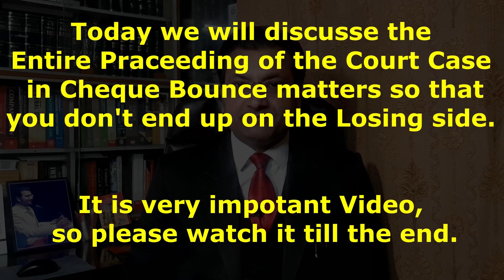FULL & COMPLETE COURT PROCEEDINGS // KANOONI KARYWAHI // CHEQUE BOUNCE CASE // KANOON AUR AAP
In this video I have discussed the Topics FULL & COMPLETE COURT PROCEEDINGS OF CHEQUE BOUNCE MATTERS II NOBODY CAN FOOL YOU NOW. I have also covered your queries like cheque bounce case in hindi, cheque bounce kaise hota hai, cheque bounce new rules 2020, cheque bounce reasons, cheque bounce case se kaise bache, cheque bunce hone par kya saja hai, cheque bounce cases judgments, cheque bounce case, check bounce case in hindi, check bounce case, check bounce hone par, check bounce case se kaise bache, check bounce hone se kya hota hai, check bounce case in india, cheque bounce case in india, check bounce hone par kya ho sakta hai, check bounce hone par saja, check bounce charges, cheque dishonour, cheque dishonour in hindi, cheque dishonoured cash book, cheque dishonoured entry cash book, cheque dishonoured entry in tally erp 9, cheque dishonoured journal entry, cheque dishonoured means, cheque dishonoured law, cheque dishonour case in hindi, cheque dishonoured meaning in hindi, cheque dishonour mamla, cheque dishonour case, cheque dishonour entry,  चेक बाउंस के नए नियम 2020, चेक बाउंस होने पर क्या करें, चेक बाउंस होने पर क्या सजा मिलती है, चेक बाउंस होने पर क्या करे, चेक बाउंस  बचाव, चेक बाउंस कैसे होता है, चेक बाउंस होने की सजा, चेक बाउंस, बैंक चेक बाउंस केस, 138 ni act, 138 negotiable instrument act, 138 negotiable instrument act procedure, 138 negotiable instrument act new amendment, 138 negotiable instrument act in hindi, section 138 negotiable instrument act 1881, negotiable instrument act, negotiable instrument act 1881, funds insufficient, funds insufficient in hindi, funds insufficient meaning, funds insufficient ka matlab, insufficient funds atm, insufficient funds kya hta hai, insufficient funds kya hai, how to file cheque bounce case, how to file case against cheque bounce, how to file cheque bounce case in hindi, negotiable instruments act. This is my 8th video of Cheque Bounce Case Series. सभी viewers को Adv. Gaurav Shukla का नमस्कार I दोस्तों पहले सात Videos के बाद काफी viewers  ने comment में पुछा था कि cheque bouncing के case की Proceedings के बारे में जानकारी दे दीजिये, इससे सम्बंधित महत्वपूर्ण जानकारी से भरा यह video, Full & Complete Court Proceedings of Cheque Bounce Matters मैंने बना दिया है जो आपको समर्पित है I अगर कोई confusion हो तो कृपया मुझसे comment section में पूछ सकते हैं I कृपया Comment Section में मुझे बताएं की आगे आने वाले videos आपके लिए कानून के किस विषय पर बनाऊ, या आप किस समस्या का निदान चाहते हैं, या आप अगर किसी मुक़दमे के सम्बंधित सलाह चाहते हैं, अगर मै आपके किसी भी काम आ सका या आपको मेरे video में दी गयी जानकारी से कुछ भी फायदा पहुंचा तो मै अपने आपको धन्य समझूंगा I
Yours Legally,
Adv. Gaurav Shukla
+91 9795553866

Watch my Video on topic - अच्छा वकील कैसे चुने II How to choose a Good Lawyer